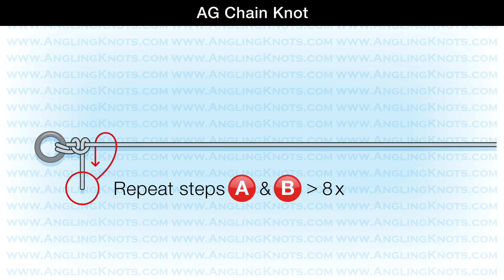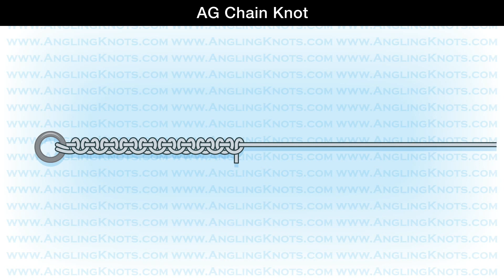AG Chain Knot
@AnglingKnots   The AG chain knot, very strong and shock absorbent, mainly used when fishing with large surface lures and jigs.
Based on illustrations from the book: Saltwater Fishing Knots - From the reel to the hook by Andy Steer
To keep up with the latest fishing knots and knot news, like the Angling knots Facebook